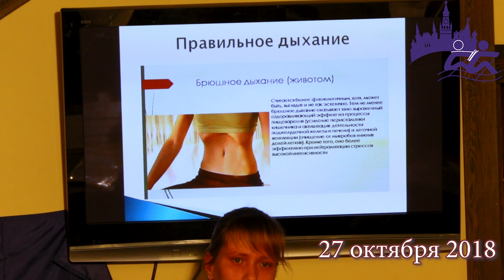Советы спортивного психолога фгср великоеозеро 2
Устройство психофизиологического тестирования УПФТ-1/30 «Психофизиолог»